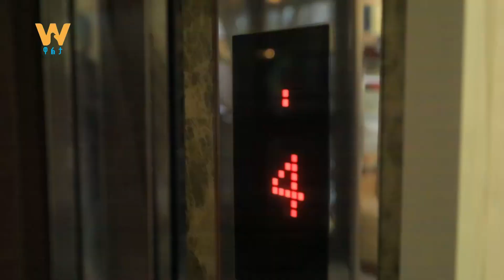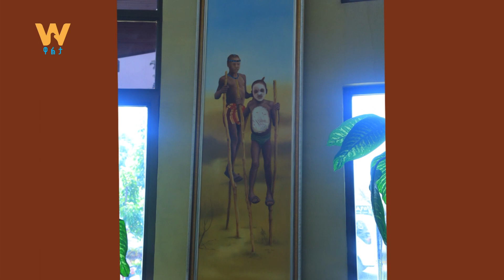MENGEDEGNAW SOUTH STAR HOTEL